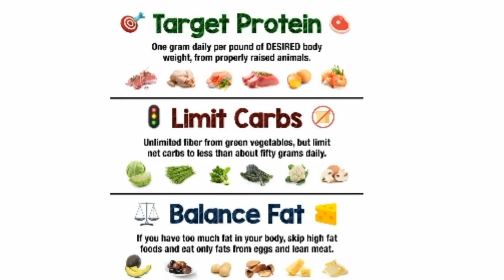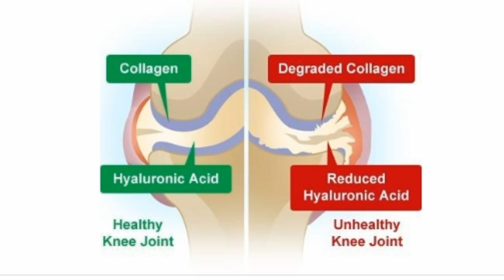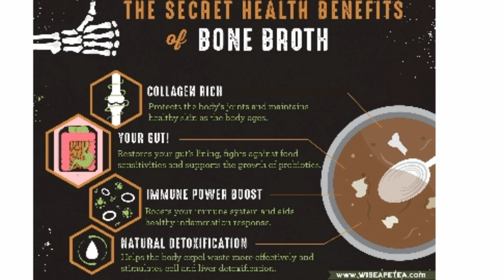bone broth/ weight loss/LCHF/ post partum care/recipe/benefits in malayalam